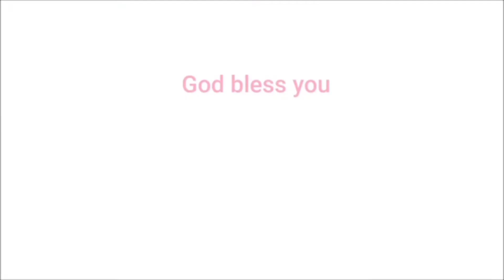Explore the beauty of South Bay Kennedy Town Hong Kong|Chubby13 mix vlog